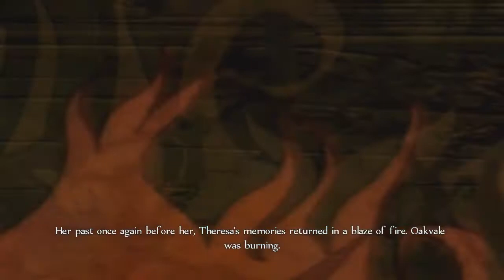Fable Anniversary - Ep.25: Twinblade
I think they call him that because he has two blades. Maybe?